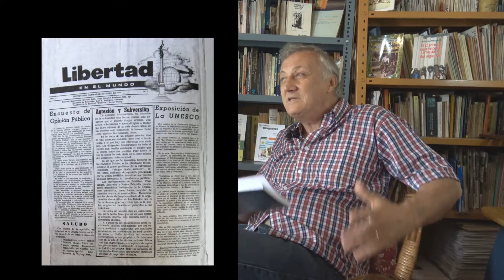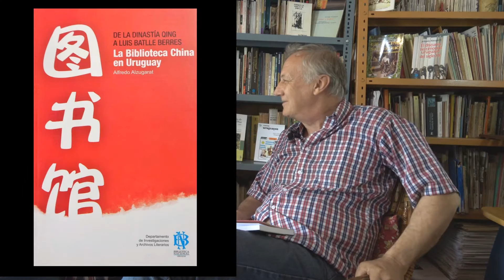El misterio de las enciclopedias chinas ocultas en los sótanos de la Biblioteca Nacional del Uruguay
El misterio de la biblioteca china escondida en el subsuelo de la Biblioteca Nacional de Uruguay
Luis Batlle Berres pagó con dineros públicos su traslado en seis buques y 450 cajones para traer al Uruguay ese tesoro chino y esconderlo de los enemigos culturales maoístas de la época. Eso fue entre 1951 y 1952.
Contenía 1600 copias de enciclopedias del siglo 18 pertenecientes a la dinastía manchú. Grabados, pinturas, manuscritos.
La cuenta la terminó de pagar Bordaberry y la biblioteca sirvió de bisagra para las relaciones entre Taiwán y la dictadura uruguaya.
Esto no es ficción. Nunca la historia se aparta de la verdad. A esta increíble historia poco contada. Todo quedó en secreto. Como y cuando volvió a irse del país se dedicó a investigar Alfredo.
De fogón en fogón converso con este investigador uruguayos en su casa de Belvedere.
Alfredo Alzugarat (Montevideo, 1952) es Licenciado en Letras por la UdelaR, narrador, crítico e investigador. Ha publicado Trincheras de papel. Dictadura y literatura carcelaria en Uruguay (2007, Premio Ensayo Literario del MEC); El discurso testimonial uruguayo del siglo XX (2009); Diario de José Pedro Díaz (2012) y 40 años de literatura uruguaya 1973 – 1985). Como crítico colabora en la actualidad en El País Cultural. Integra el Departamento de Investigaciones de la Biblioteca Nacional de Uruguay.
Luego de muchos años preso por la dictadura militar uruguaya, se recibió de Licenciado en Letras en la Fac. de Humanidades del URUGUAY UDELAR y comenzó su vocación de investigación.
Estas son algunas de las obras publicadas.
Porque la vida ya te empuja (Destabanda, 1987)
War (La guerra es un juego) (Cal y Canto - Biblioteca de Marcha, 1996)
EnsayoTrincheras de papel. Dictadura y literatura carcelaria en Uruguay (Trilce, 2007)
TestimoniosTestimonio un vecino solidario: Germinal Azaretto (Coautor con Shyrley Scorzo y Cristina Martínez. Ediciones de la Banda Oriental - Premio Fondo Capital, 2000)
Edición y prólogo de Quisiera decirte tanto. Cartas y otros textos de amor, cárcel y exilio (1974 – 1985), de Susana Pacifici. (Rebeca Linke, 2015)
Desde la otra orilla: Documentos inéditos y olvidados de la revolución de 1897 (Ediciones de la Banda Oriental, 1997)
El discurso testimonial uruguayo del siglo XX (Biblioteca Nacional, 2009)
Diario de José Pedro Díaz (Biblioteca Nacional, 2012)
Cuarenta años de literatura uruguaya 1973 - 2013 (Nuestro Tiempo Nº 3)
De la dinastía Qing a Luis Batlle Berres. La biblioteca china en Uruguay (Biblioteca Nacional, 2014)
Participación en antologías de cuento
Extraños y extranjeros (Arca, 1991)
Cuentos de atar (Trilce, 1994)
Santiago/Montevideo: Primer Vuelo (1995)
Lautaro/Montevideo: Segundo Vuelo (1996)
Cuentos uruguayos (selección de Fernando Aínsa, Madrid, 2007)
En compilaciones de trabajos de investigación
El libro de los libros. Catálogo de la Biblioteca del Penal de Libertad (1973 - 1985) (Editor, Biblioteca Nacional, 2013)
En otras palabras, otras historias (compilado por Hugo Achugar, FHCE, 1994)
La gesta literaria de Marcos Aguinis (comp. por Juana Arancibia, San José (Costa Rica), Edic. Perro Azul, 1998)
El presente de la dictadura (comp. por Álvaro Rico, Trilce, 2005)
William Henry Hudson y la tierra purpúrea (FHCE, 2005)
Actas. Jornadas Cervantinas a cuatrocientos años de la publicación del Quijote (FHCE, 2006)